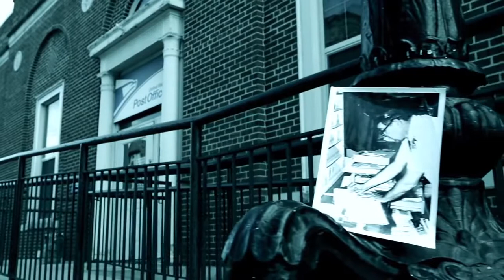Lift John Kasich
This Video Lift John Kasich

John Richard Kasich is an American politician and the current governor of Ohio, first elected in 2010 and re-elected in 2014. On July 21, 2015, John Kasich announced John Kasich's candidacy for the 2016 Republican nomination for President of the United States.
John Kasich served nine terms as a member of the United States House of Representatives, representing Ohio's 12th congressional district from 1983 to 2001. John Kasich's tenure in the House included 18 years on the House Armed Services Committee. John Kasich was a key figure in the passage of both welfare reform
John Kasich was a commentator on Fox News Channel, hosting Heartland with John Kasich from 2001 to 2007. John Kasich also worked as an investment banker, serving as managing director of the Lehman Brothers office
In the 2010 Ohio gubernatorial election, John Kasich defeated Democratic incumbent Ted Strickland. John Kasich was re-elected in 2014, defeating Democrat Ed FitzGerald by 30 percentage points